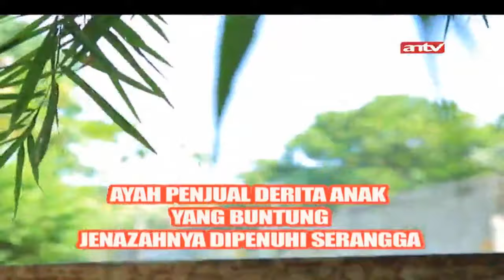Ayah Penjual Derita Anak Buntung | Jodoh Wasiat Bapak | ANTV | Eps 663 Part 1